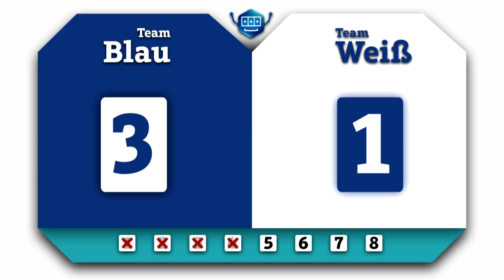E05 | Tippkick - DrückGlück Masters 2019 | Folge 5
Tippkick. Wer kennt es noch? Auch hier müssen unsere Spieler wahres Fingerspitzengefühl mitbringen. Ob Stefan Thesker und Timon Weiner einen sicheren Blick fürs nächste Tor haben? Das seht ihr jetzt in der fünften Folge der DrückGlückMasters 2019 - viel Spaß! Die nächste Folge gibt es am Dienstag den 23. April!
Hinweis: Glücksspiel kann süchtig machen. Teilnahme ab 18, und nur im Geltungsbereich des Glücksspielgesetzes von Schleswig-Holstein. Infos und Hilfe unter bzga.de